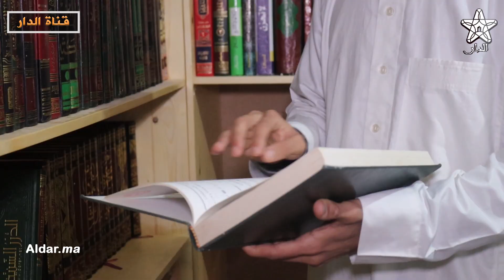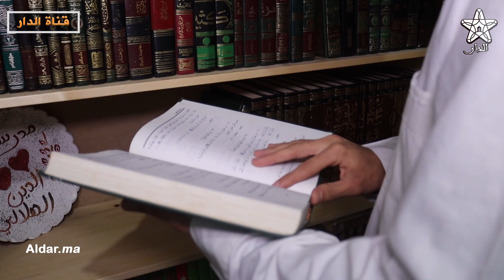المغرب بلد القرآن .. القارئ محمد العبدلاوي يتحدث عن مساره في حفظ القرآن وتجويده وإحياء شهر رمضان